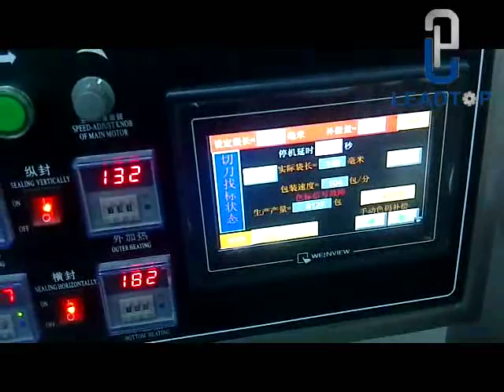pillow type packinag cartoning 3 dimension film packaging production line for spray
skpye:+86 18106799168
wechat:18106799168